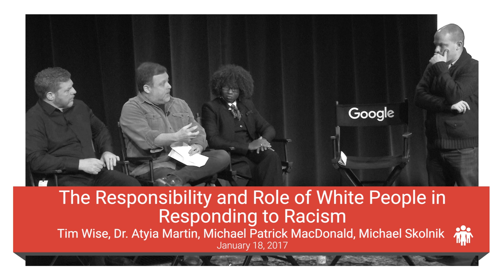Responding to Racism, White People's Role & Responsibility | Tim Wise + More | Talks at Google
When it comes to conversations on race and racism, white racial identity and experiences are rarely centered. Instead, it is treated as “normal,” “universal,” and “or un-discussable”. With the ever changing racial makeup of this country and the recent election, conversations around race, racism and allyhood are becoming more important. This conversation explores white racial identity, whether one’s experience is centered around ally-ship, colorblindness, or the belief that race is not a significant factor in people’s lives.

Moderated by Michael Skolnik.